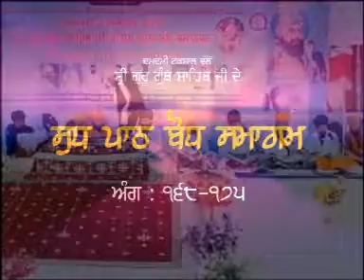0032 ang 168 to 175 Shri Guru Granth Sahib Ji | Shudh Path Bodh Samagam | Patiala